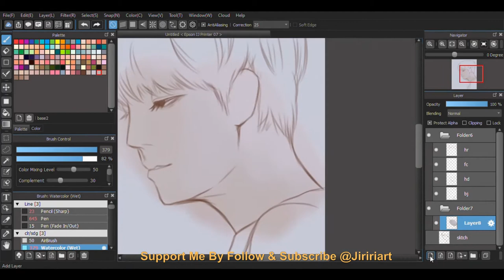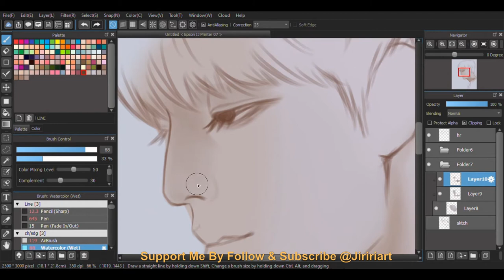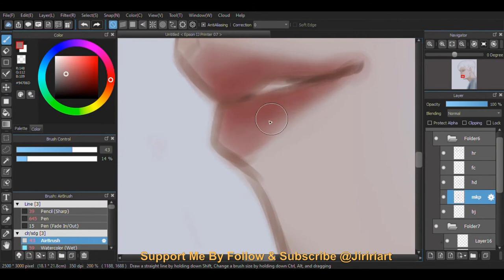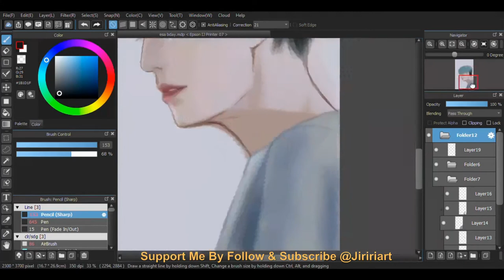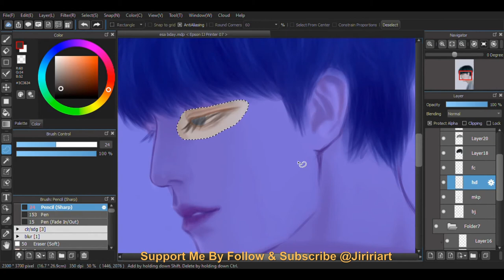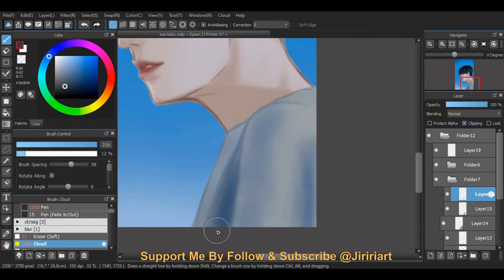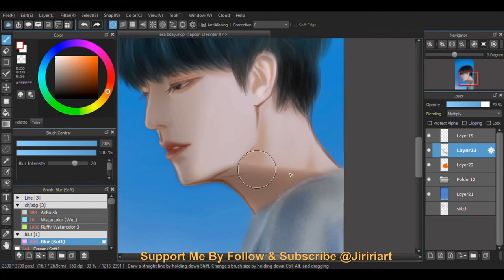[Medibang] Speed Paint: Lee Eunsang Fanart